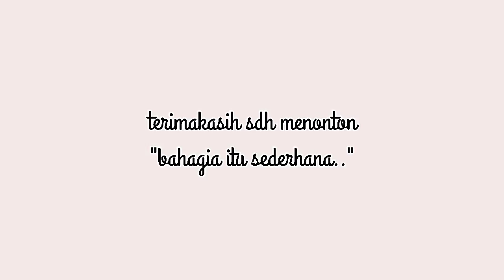mencari KELOR untuk di bonsai YAMADORI natural (part 2)